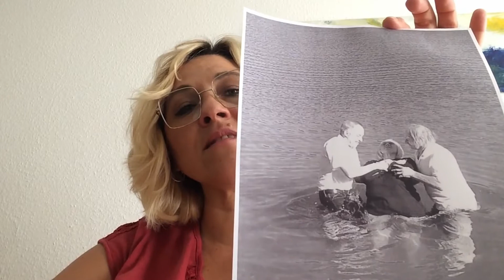KidsZone@LifeUnlimited Kindergottesdienst 26. Juli 2020 | Taufe